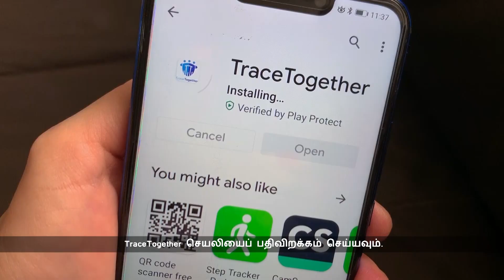(Tamil) Staying Vigilant to keep Singapore COVID-Safe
We must continue to stay vigilant against COVID-19. Find out how we can protect our loved ones and prevent a second wave of infections.